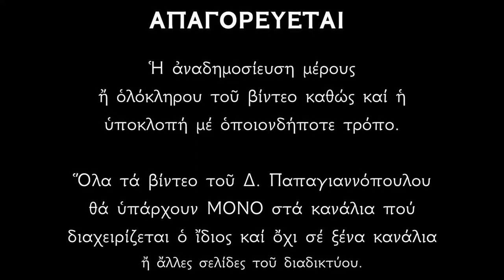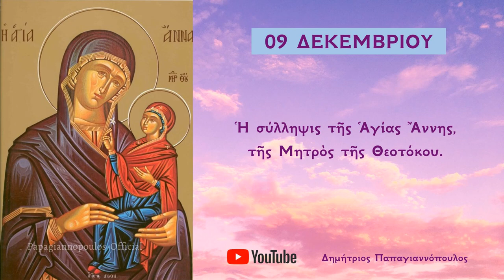Απολυτίκιο Αγίας Άννης - 9 ΔΕΚΕΜΒΡΙΟΥ | Δημήτριος Παπαγιαννόπουλος